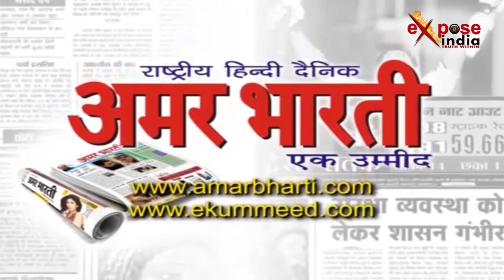पाकिस्तान से लगी सीमा पर संदिग्ध हलचल, तालाशी अभियान खत्म| India Pakistan Border Firing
भारतीय सीमा पर तैनात बीएसएफ के जवानों ने सोमवार को पाकिस्तान से लगे इलाके में संदिग्ध गतिविधियां देखीं। अंतरराष्ट्रीय सीमा पर हलचल देखकर भारतीय जवानों ने फायरिंग की। हालांकि, बीएसएफ की गोलीबारी के बाद कोई हलचल नहीं देखी गई। दरअसल बीएसएफ के जवानों ने सांबा सेक्टर के रामनगर इलाके में बसंतार नहर के पास कुछ हलचल देखी थी। इस दौरान बीएसएफ जवानों ने इसे घुसपैठ की कोशिश मानकर वहां पर कुछ राउंड फायरिंग भी की। वहीं उत्तरी कश्मीर के बांदीपोरा में भी सोमवार को भारतीय सुरक्षाबलों ने चौकसी दिखाते हुए कुछ आतंकियों को घेर लिया। सोमवार तड़के सवा पांच बजे के करीब सुरक्षाबलों ने बांदीपोरा के हाजिन इलाके में आतंकियों की मौजूदगी के शक में तलाशी अभियान चलाया।

Expose India  न्यू-ज चैनल राजनीति, मनोरंजन, बॉलीवुड, व्यापार और खेल में नवीनतम समाचारों को शामिल करता है।  लाइव खबरें एवं ब्रेकिंग न्यूज के लिए बने रहें Xpose India के साथ ।